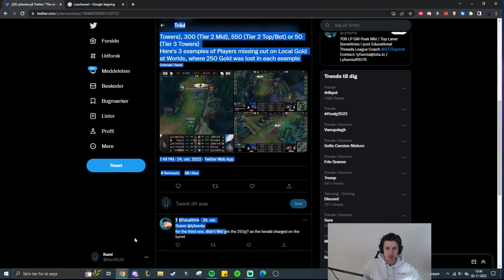LOCAL TOWER GOLD RANGE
Tower Local Gold:
Towers give Local Gold when destroyed to any allied Champion within 1200 range or within 2500 range if the allied Champion has attacked the Tower within 10 seconds (Herald does not give Local Gold)
First Tower bonus is also considered Local Gold